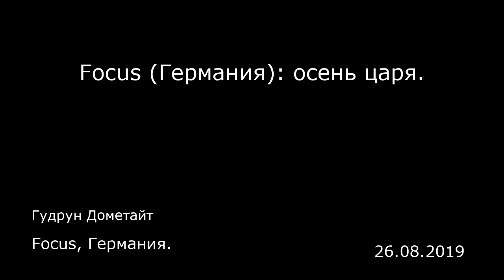Focus (Германия): осень царя. Focus, Германия.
Focus (Германия): осень царя.
Focus, Германия.
Гудрун Дометайт
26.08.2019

Владимир Путин сделал то, что ему особенно нравилось делать на протяжении последних двадцати лет: он проявил себя как настоящий мужчина, мужик, как говорят русские. Как тот, кто ищет приключений и не страшится грома и молний. В прошлую субботу российский президент во главе националистической байкерской банды «Ночные волки» в кожаной куртке разъезжал по крымским дорогам, в то время как в Москве более 50 тысяч человек вышли на улицы, требуя свободных выборов и выкрикивая лозунги «Долой царя» или «Россия без Путина».  За две недели до этого Путин в батискафе погрузился на дно Финского залива, чтобы осмотреть корабль, потопленный немцами в годы Второй мировой войны. А в Москве сотрудники службы безопасности избивали дубинками протестующих и задержали сотни людей. Говорят, после погружения Путин самодовольно произнес: «Там, внизу, меньше проблем, чем на поверхности».  Поведение российского лидера можно трактовать как уход от проблем в стране. Или это можно даже назвать проявлением истинных приоритетов и убежденности в том, что крупнейшие протесты с 2012 года так же быстро сойдут на нет, как и семь лет назад. Тогда в ходе митингов на Болотной площади в центре Москвы россияне выступили против фальсификаций, примененных правящей партией «Единая Россия» во время выборов в Думу. Эти протесты закончились задержаниями, а в некоторых случаях и тюремными заключениями на несколько лет. Государство в очередной раз применило силу. Хотя нет, это Путин применил силу, ведь за двадцать лет правле...